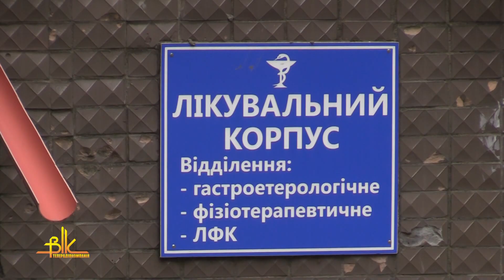У Бердичівському госпіталі з’явилась галокамера (соляна кімната)